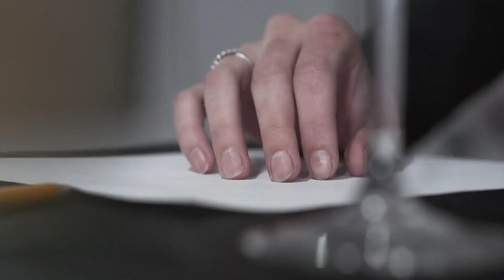The Roots of Anger | Human Psychology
From brain chemistry to unmet needs, stress, and beyond, we'll unravel the layers that shape our responses. Join us on a journey through the complex interplay of modeling behavior, coping skills, communication challenges, unrealistic expectations, and the instinctual drive of ego protection. Gain valuable insights into understanding and managing anger, fostering emotional well-being, and cultivating healthier responses.

We appreciate your support and look forward to helping you on your journey towards better understanding and connection!